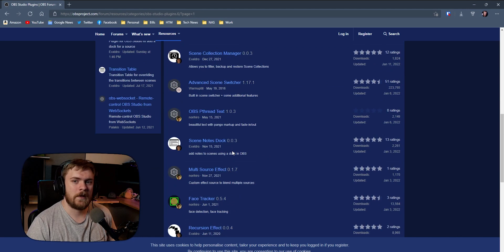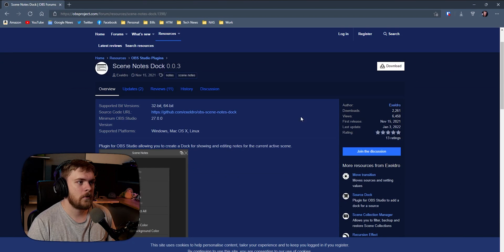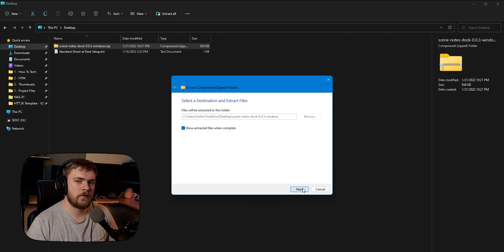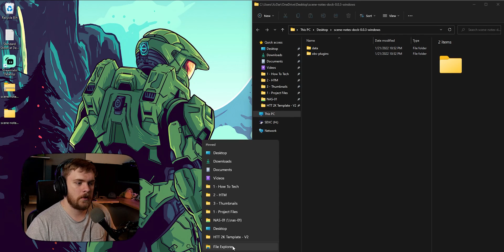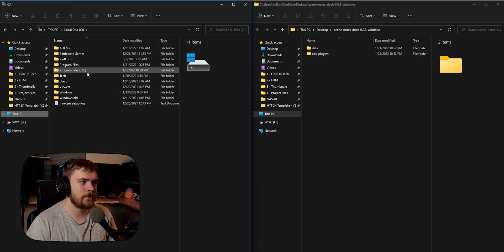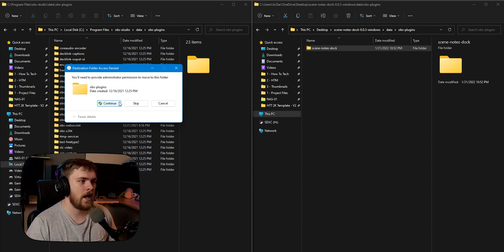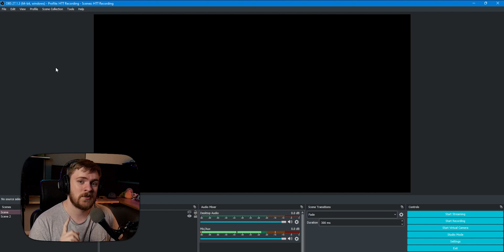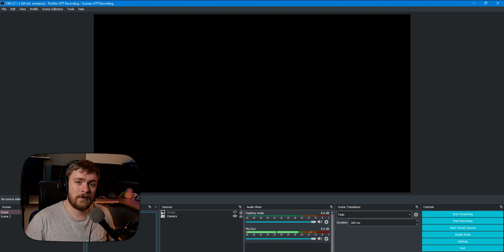How To Install OBS Studio Plugins Manually - 2022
0:00 Intro
1:59 Manual Install vs. Auto Install
2:22 Finding OBS Plugins
3:22 GitHub Repositories
3:58 Downloading Plugins
4:38 Extracting Plugin Files
5:47 Copying/Installing Plugins
8:40 Success!
10:17 Outro

Description Tags: obs,obs studio,obs studio tutorial,obs plugins,obs studio plugins,obs tutorial,tutorial,